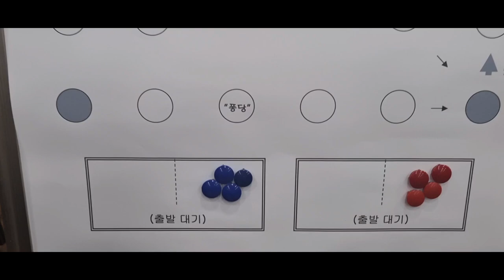대한민국써포터즈봉사단 단합대회 좋은사람들